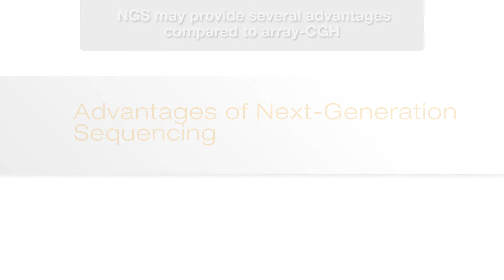Advantages of Next-Generation Sequencing: Francesco Fiorentino | Illumina Video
Francesco Fiorentino, Director of  Genoma Molecular Genetics Laboratory, Rome, Italy, discusses  the high-throughput, high-resolution advantages of next-generation sequencing for preimplantation genetic screening. He also touches upon how NGS can aid the detection of segmental imbalances in embryos, for translocation, and single gene disorders. In closing, he highlights  the results of a recent study that showed that the VeriSeq PGS Kit delivers a high degree of concordance with array-CGH, as well as high levels of implantation and pregnancy rates.

Clinical Paper
Fiorentino F, Bono S, Biricik A, et al. Application of next-generation sequencing technology for comprehensive aneuploidy screening of blastocysts in clinical preimplantation genetic screening cycles. Human Reproduction.